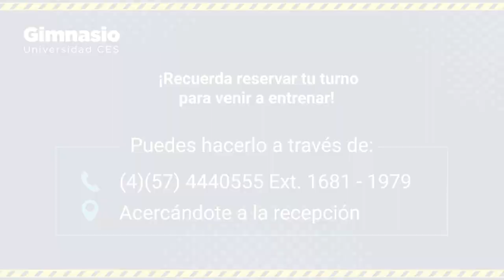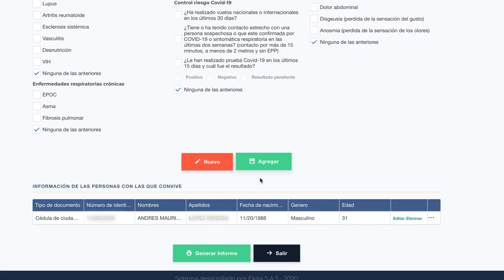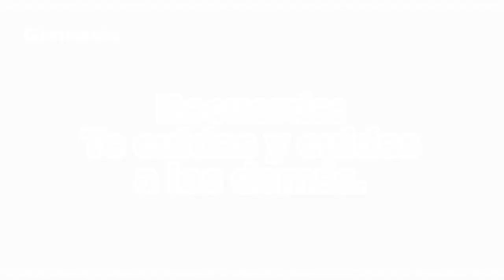Reapertura gimnasio - Universidad CES